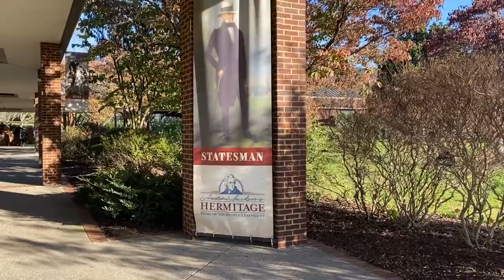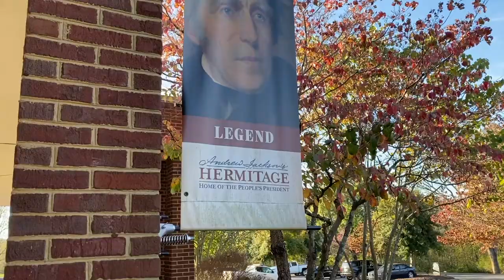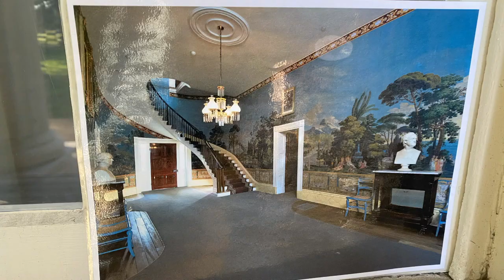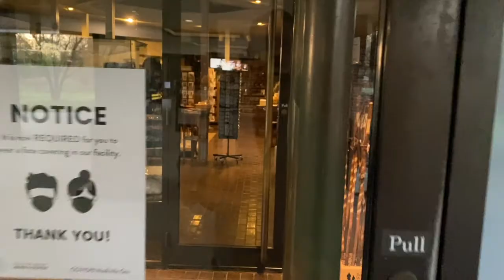The Hermitage - Home Of President Andrew Jackson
Join me for a unique tour of the Hermitage, the home of Andrew Jackson!